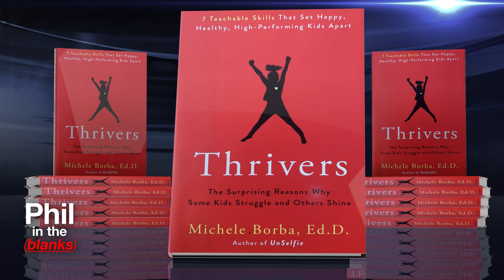Parental Coping w/ Dr. Michele Borba | Phil in the Blanks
Dr. Phil speaks with parenting expert Dr. Michele Borba and author of Thrivers: The Surprising Reasons Why Some Kids Struggle and Others Shine, about how students are struggling with depression, anxiety, and overwhelm due to the pandemic and time spent away from school.